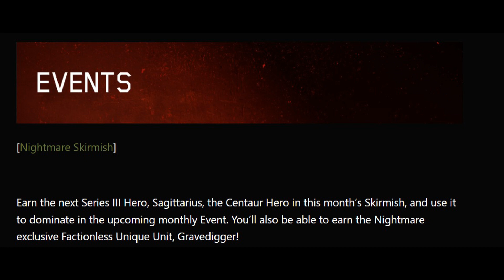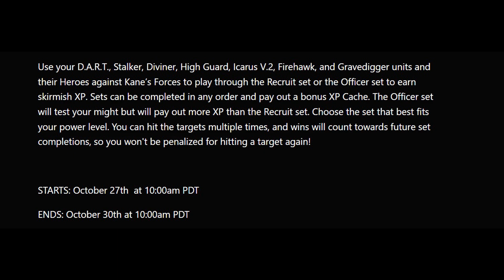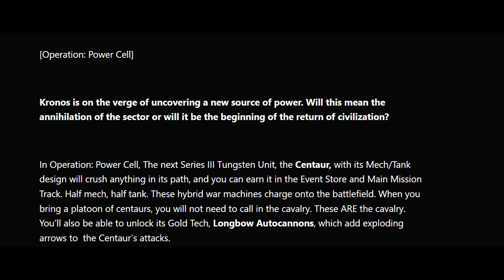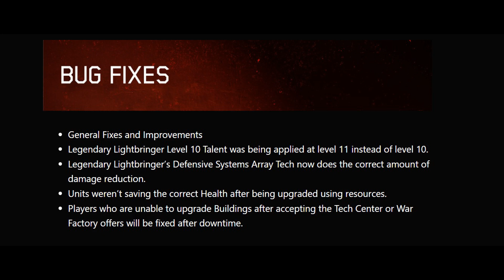War Commander October 2023 News .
[Nightmare Skirmish]
[Operation: Power Cell]